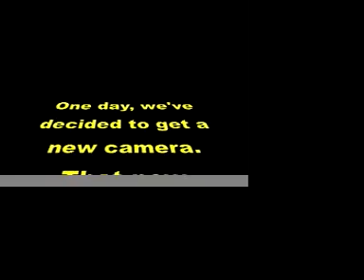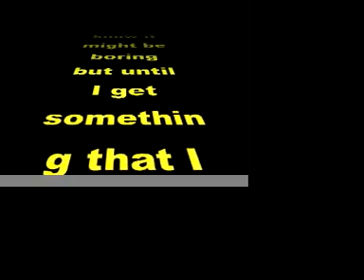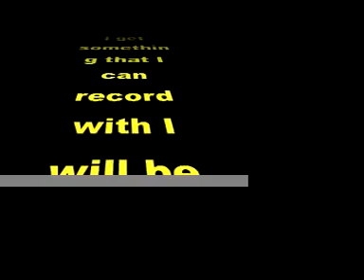Flowers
Flowers, that I've taken using my new camera the Canon EOS 3D.